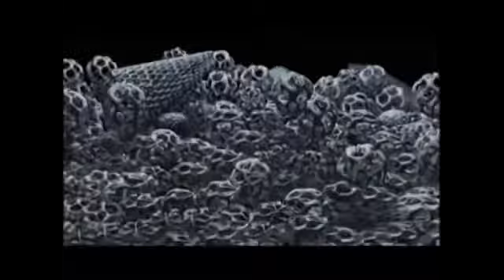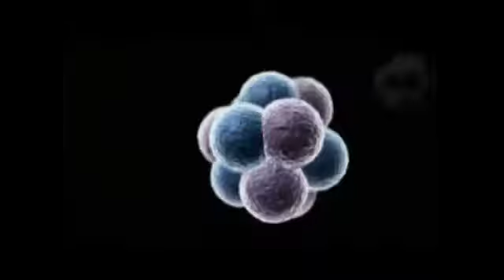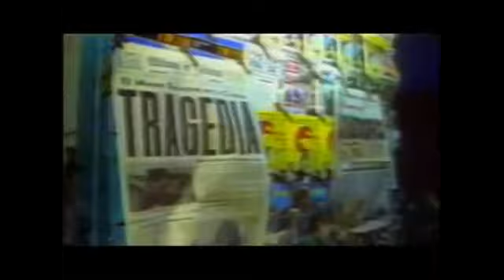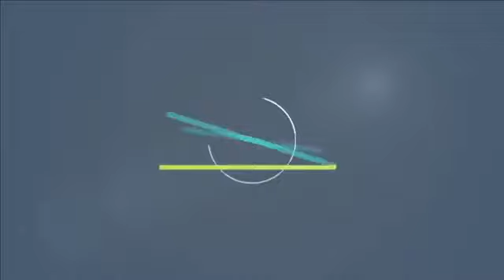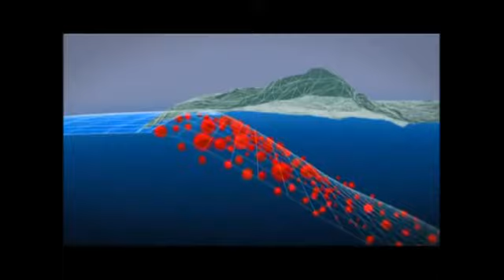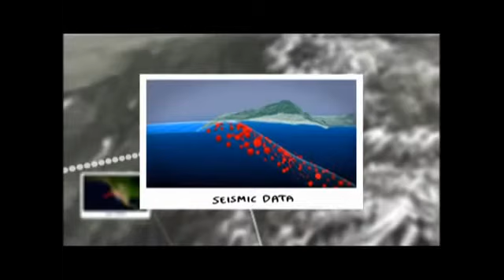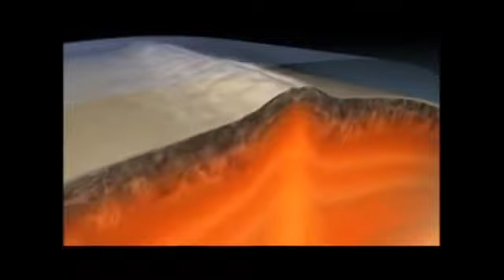Volcanoes of the Earth | COSMOLOGY [NEW 2015]